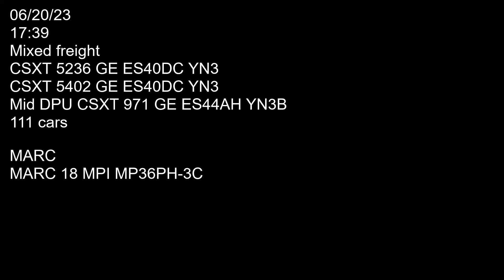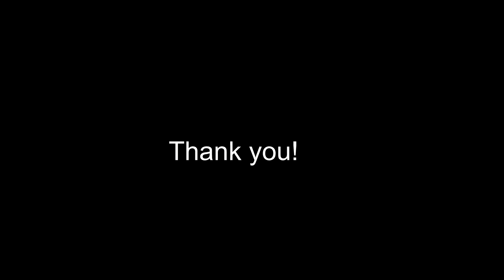CSXT mixed freight and MARC P874 BOGO Saturday night!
Mixed freight:
Three CSXT locomotives 5236 (GE ES40DC YN3), 5402 (GE ES40DC YN3), and mid DPU 971 (GE ES44AH YN3B) heading east bound on track two through Brunswick. Car count 111.

P874:
MARC locomotive 18 (MPI MP36PH-3C) heading west bound for a stop at Brunswick. Filmed on 06/20/23 at 17:39.